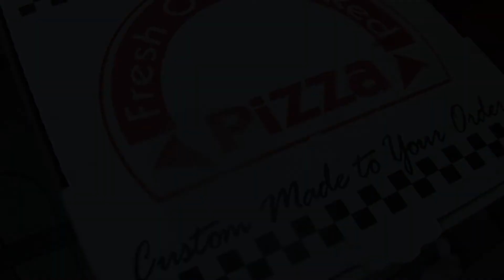A blind dog goes to Coney Island and Brighton Beach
Rose from Harlem, everyone's favorite blind dog, goes to Brooklyn and visits the Russian and Uzbekistan spots in Brighton Beach.  Then she hits the legendary Coney Island on a beautiful September Day.  It's a great end to the summer, featuring music from Local Natives.